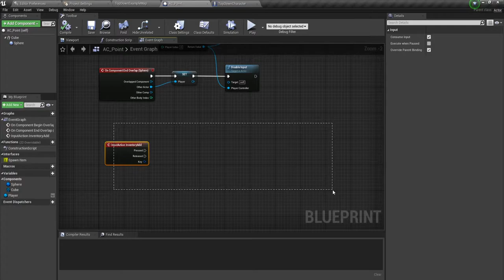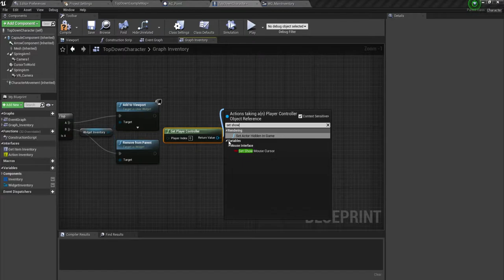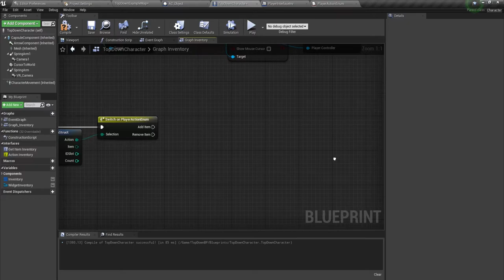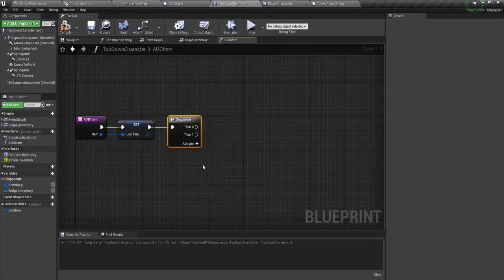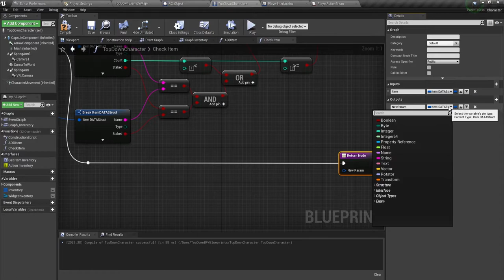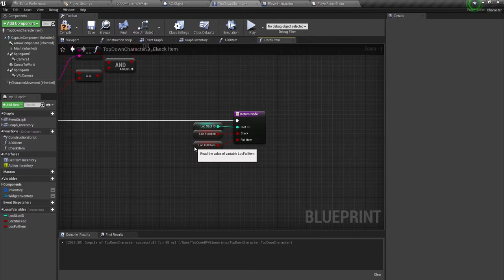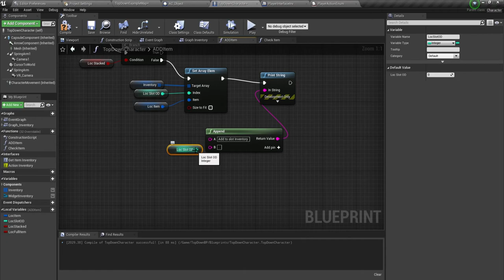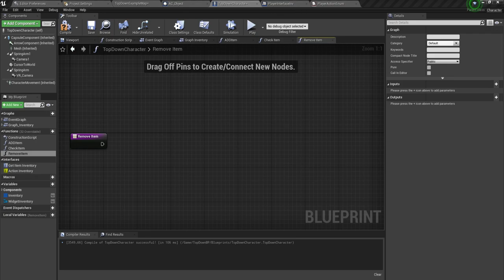UE4 Инвентарь (#2)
Сделаем инвентарь для персонажа